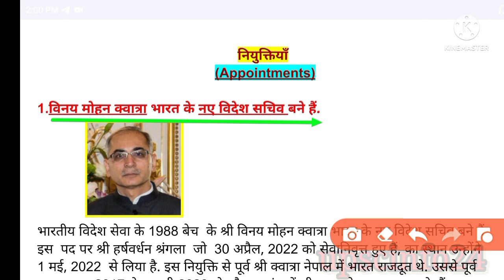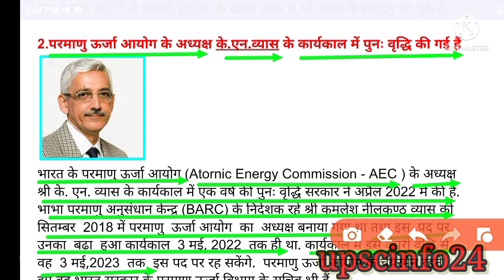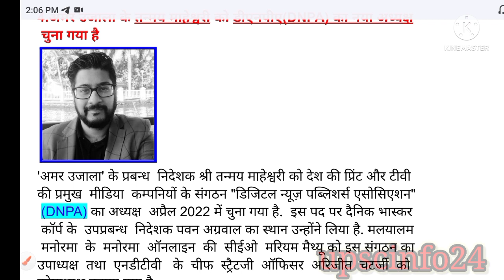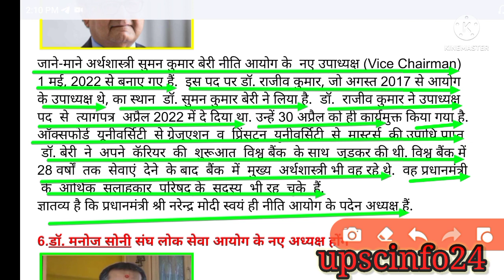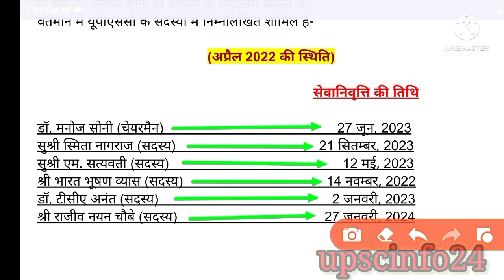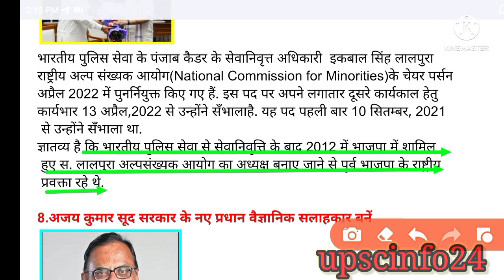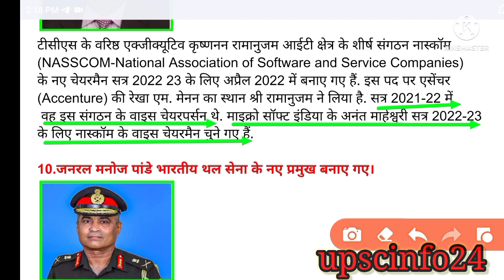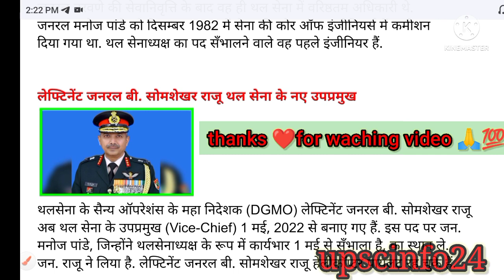current affairs june 2022 || प्रतियोगिता दर्पण || general knowledge || वर्तमान समय में कौन क्या हैं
current affairs practice set-3||upsc||uppsc||bpsc||mpsc||hpcs||cgpcs||scc||LTgrade||
current affairs practice set-3
current affairs june 2022 || प्रतियोगिता दर्पण || general knowledge || वर्तमान समय में कौन क्या हैं by akhilesh nishad